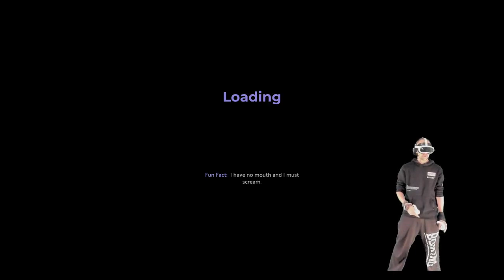The Academy - Pico 4 - VERTIGO 2 - (VR) - Pigs In Blankets - [More Madness]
Creative Contents